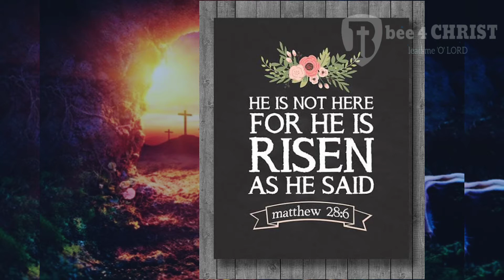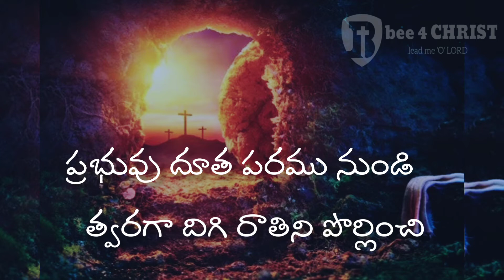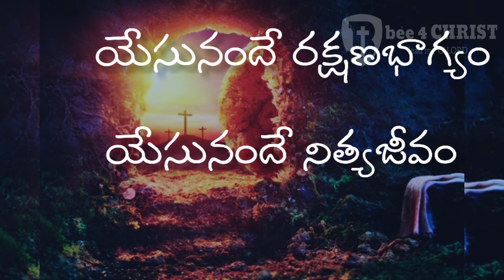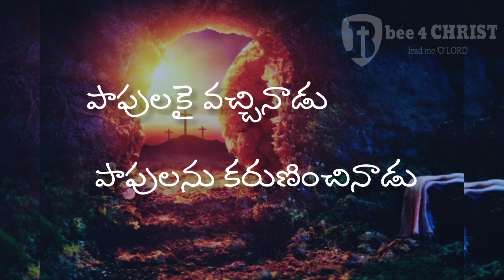లేచినాడురా సమాధి గెలచినాడురా | lechinadu ra | Resurrection Day Song | Easter song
Telugu Christian Hit song